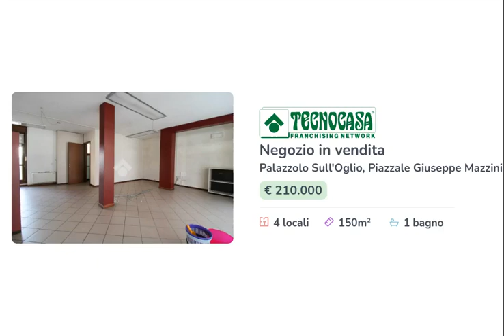PALAZZOLO S/O - NEGOZIO IN VENDITA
Proponiamo in vendita uno spazio commerciale di circa 150 metri quadrati con annessi ulteriori 60 metri quadrati di magazzino interrato.